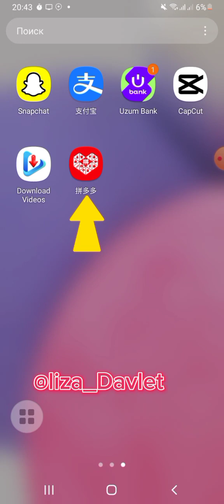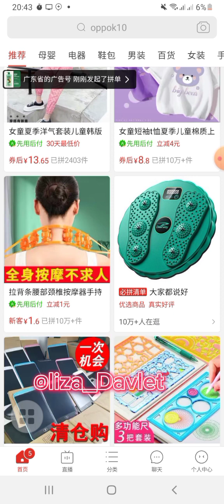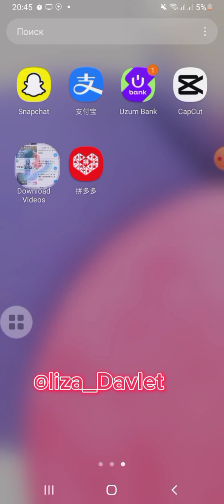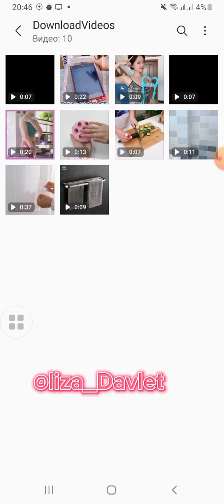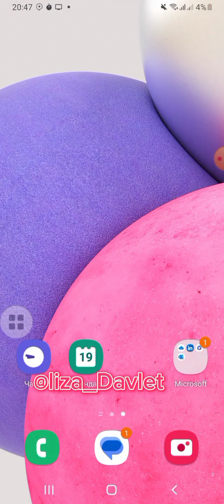Taobao Pinduoduo video skachat qilish